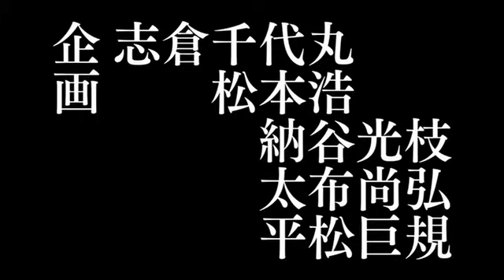Corpse Party: Tortured Souls OP "Hoshikuzu no Ring"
The Opening for the 4 Corpse Party Ovas.